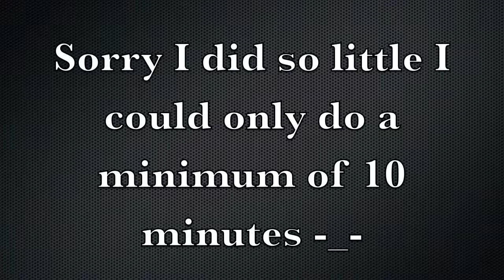Super Mario Bros. Wii World 1: Part 1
I may not be the best but im not the worst at playing this game LOL part 2 coming soon